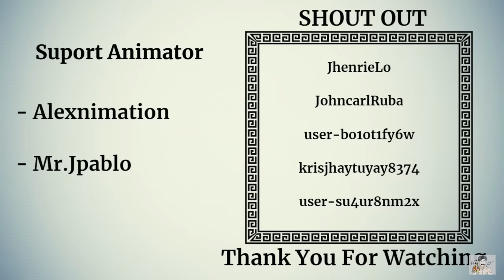Remote Control MonsterTruck | Pinoy Animation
HANKS TO OUR TEAM:

Animators

-Alexnimation

-Mr JPABLO Animationz